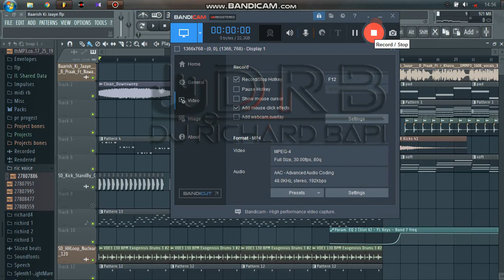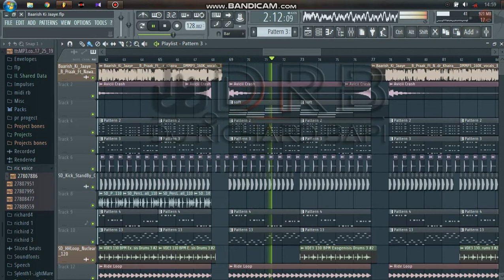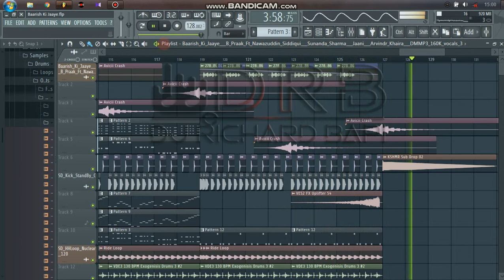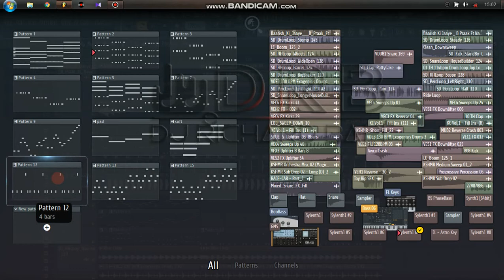Baarish Ki Jaaye | b praak | free flp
song:-  baarish ki jaaye
remix by :+ DJ RICHARD BAPI
remix type :- progesive House
BPM 128
FL studio 12

orginal songs craters

Starring :-  Nawazuddin Siddiqui & Sunanda Sharma

Assistant D.O.P :- Kapil Mishra
Colorist: Hany Haleem Ahmed (Nube Studio)
1st Antra Composer: Romaana
Music Programmers: Gaurav Dev & Kartik Dev
Assistant Directors:- Sukhman Singh, Satnam Singh, Jais Sivia , Gaurav Sharma
Production Head :- Aron Paharia , Vikrant Kaushik , Adesh Gola
Production :- Metro Talkies
Costume :- Naahid Shah
Asst. Costume: Siddhai Rane
Line producer :- Rama Krishna
Recording Studio :- Desi Melodies Studio
Mix Master :-  Gurjinder Guri & Akash bambar
Music Programer  :- Gaurav Dev & Kartik Dev
Creative design & Art work by :- Aman Kalsi & Viggfx
Vfx: Love Singh
Stills:  Arpan Chahal
Casting By :- Sahil Sharma & Anshool Uttamani
Special Thanks :- Tarsem Singh Jassal
Project Manager:- Dilraj Nandha & Avadh Nagpal

Team Nawazuddin Siddiqui  :-
Management: Anup Pandey
Hair: Sanah Kewal
Make Up: Jimmy
Assistant:  Monu Halwai

Team Sunanda Sharma  :-
Management :- Mad4Music & Sky Digital
 Make Up: Shenoya Fernandes
Hair: Nagavendra T Dhanbad